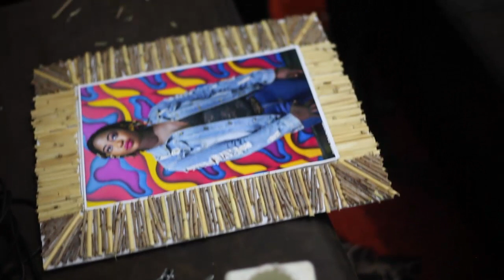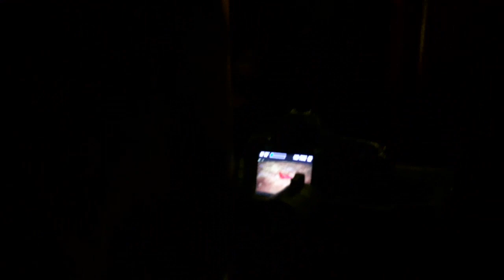BEHIND THE SCENEŠ OF ANGUIŞH MOVIE ■Directed by Lawrence Mwamba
This is the behind the scenes of the short film Anguish.

Synopsis

ANGUISH is a psychotic thriller that is centred around effects of substance abuse. A young college female student is terrified by a mysterious man from her dreams. She's restless as she suffers greatly mentally and emotionally. A terrifying experience she's never had her entire life. she's going insane because of  one bad decision she made.

Film Director : Lawrence Mwamba
Film writer : Isaac Chiswesha
SFX Make - up Artist : Evelyn Ngosa

Key cast : Benitah Bwalya Chaka, Dalitso Daka, Esnart Banda, Evelyn Ngosa and  Shumba Wonderson,